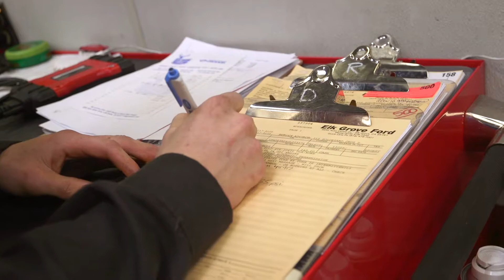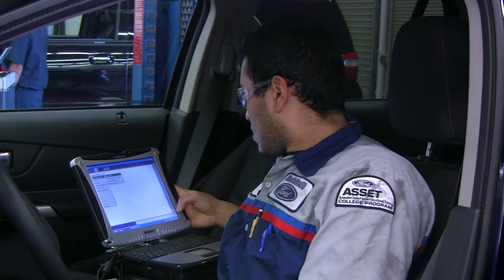Ford ASSET Alumni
Ford ASSET stands for the Automotive Student Service Educational Training Program. It is a partnership between Ford Motor Company, Ford, Lincoln dealers, and local participating community colleges.